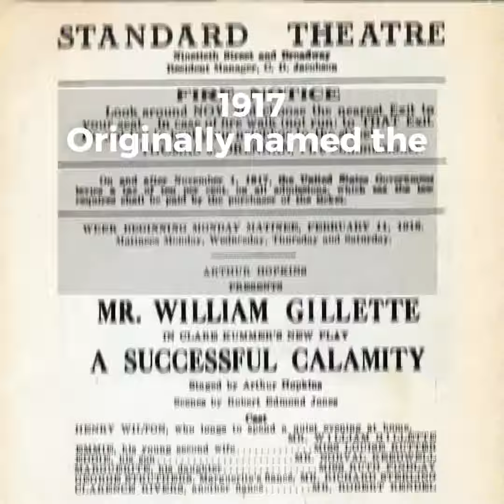Schoenfeld Theatre History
There have been over 100 years of productions at the Gerald Schoenfeld Theatre!